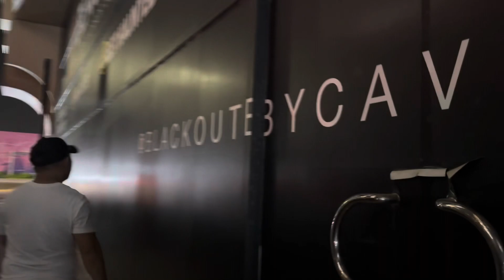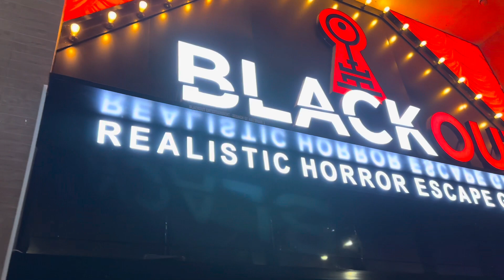BLACK OUT - HORROR ESCAPE GAME